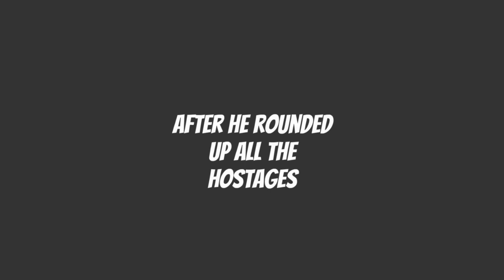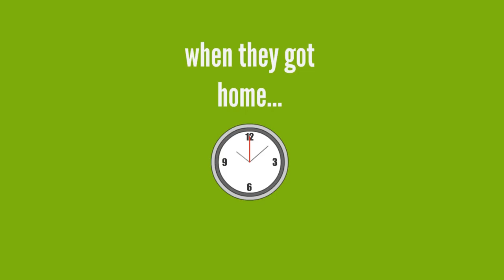Caillou holds the PBS Headquarters Hostage Because They Cancelled His Show / Grounded